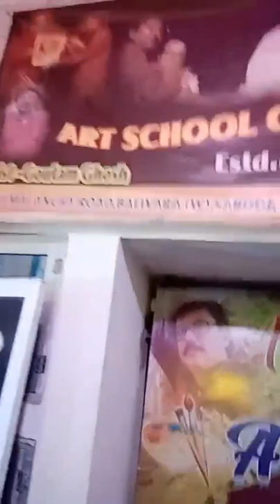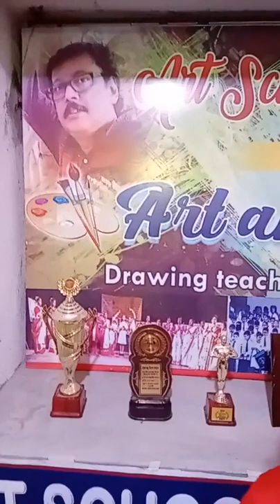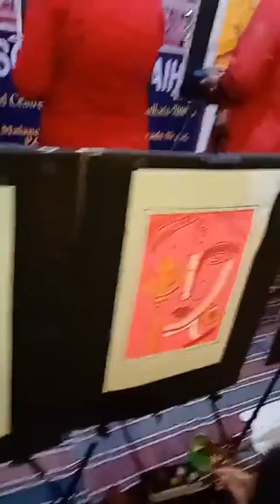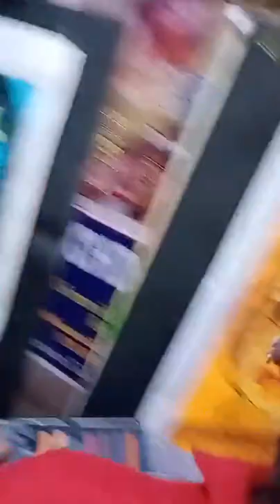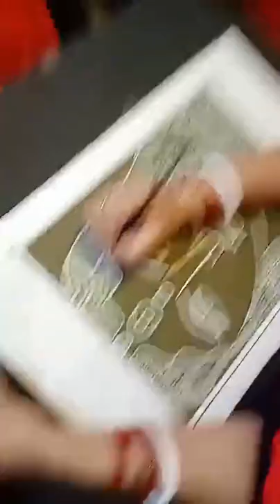Artist Goutam Ghosh of Naihati, South 24 pgs in FB Live programme on 26th August 2022